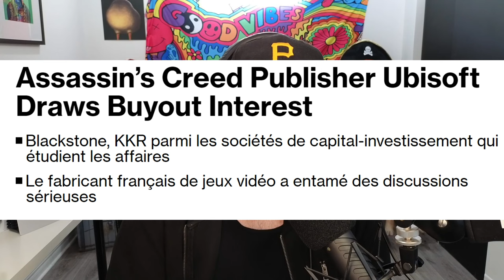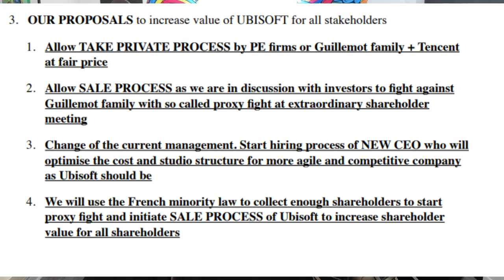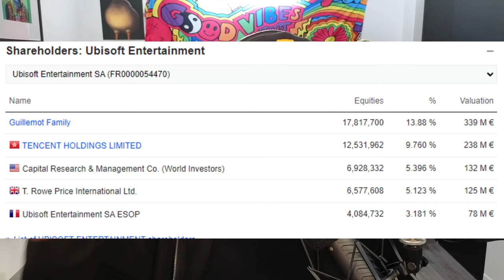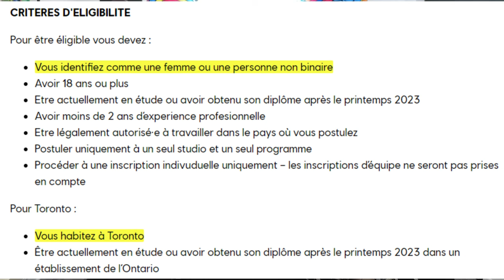Ubisoft : La Fin Approche ? Analyse et Révélations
La fin d'Ubisoft est-elle inévitable ? Après des années de succès, le géant du jeu vidéo traverse une période difficile marquée par des échecs commerciaux, des retards et une perte de confiance des joueurs. Dans cette vidéo, nous plongeons dans les détails des problèmes d'Ubisoft, les erreurs stratégiques et les défis qui pourraient signer la chute d'Ubisoft.

Est-ce la fin d'une ère pour Ubisoft ou le début d'une renaissance ? Restez jusqu'à la fin pour découvrir notre analyse complète et partagez vos propres réflexions dans les commentaires !

Chapitres :
0:00 Pour les fans d'Ubisoft
1:27 Il se passe quoi chez Ubisoft ?
3:39 Les choses importantes chez Ubisoft
5:04 La lettre ouverte contre Ubisoft et les frères Guillemot
5:59 Tencent & Ubisoft
6:24 Comprendre l'aspect financier
6:47 Les analystes gaming ne connaissent rien dans les finances et les jeux vidéo
7:22 AC Shadows sera le dernier jeu de Yves Guillemot
7:58 Ubisoft lié au DEI
8:51 Le plus grand secret d'Ubisoft
10:20 Message à tous les analystes gaming sur Youtube
💬 Tu veux me parler directement sur Discord ? Envoi moi un message : les0f